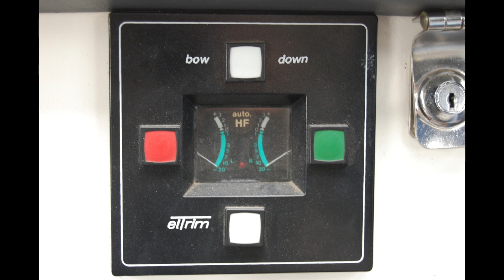International Speedcruiser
If you are interested in this boat click on the